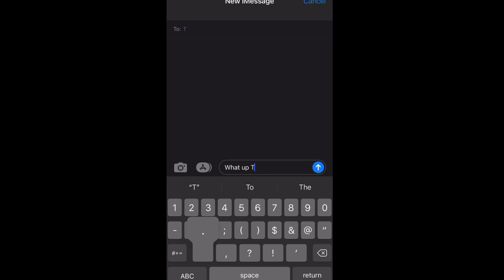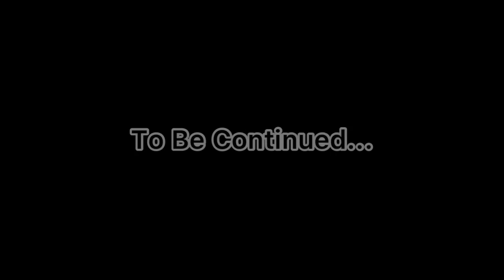Episode Two: The Need to Change